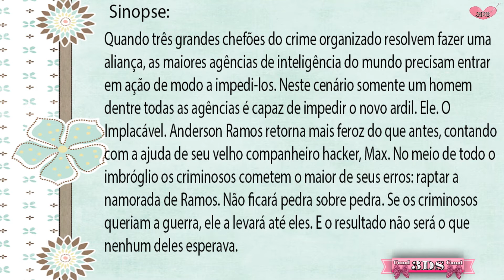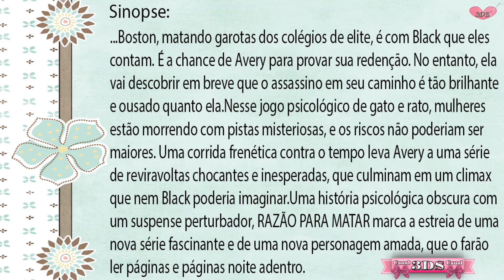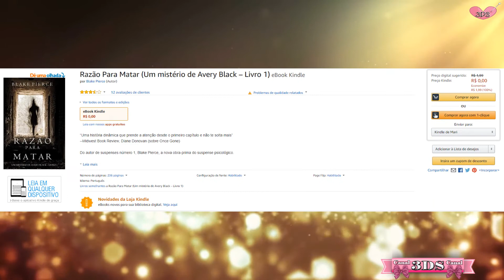Livros Grátis de Temas Variados! #09 - Atenção 👉 26/09/2017 💻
♥ Canal 3DS - Dúvidas? Dicas Divinas , Oi amores tudo bem com voces? Meninas e Meninos a pedidos e vou dizer para vocês, muitosssssssss pedidos, resolvemos criar esse Quadro Novo no
Canal 3DS, Livros Digital Grátis (Dicas 3DS) e fizemos 03 vídeos, voces tem que assistir para entender, como fazer.

Video 01 - Introdução ( como voces farão para baixar o App para baixar os livros grátis, ou mesmo se quiserem comprar ou ainda mais quando sortearmos aqui no Canal Ebooks)

Vídeo 02 - Tutorial ( Como baixar o aplicativo , passo a passo)

Vídeo 03 - Livros Grátis para Voces baixarem, mas prestem atenção, tem que baixar no dia que postamos, porque o site, costuma tirar no mesmo dia os livros que desponibilizam Grátis, então não adianta, depois que passar a data, vir aqui falar que não está mais gratuito, tá? meninas e meninos? Meu conselho: fiquem atentas aos vídeos de ebooks grátis que postaremos todos os dias e assim que postarmos o vídeo, voces baixem rapidamente, e assim começarão uma imensa biblioteca, a minha está gigantesca, baixo todos grátis nesse site, então é isso amores, aproveitem e beijosssssssssssssss

Livro 03
Livro 02
Livro 01

♥Música - ES_Always In Bloom - Birgersson Lundberg